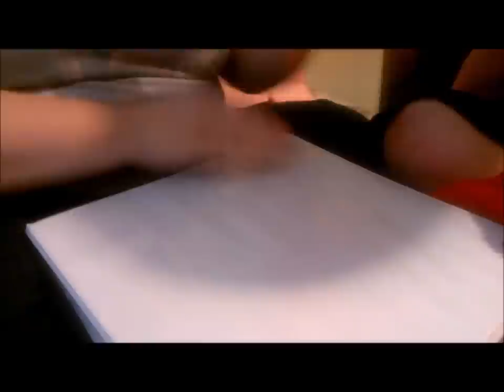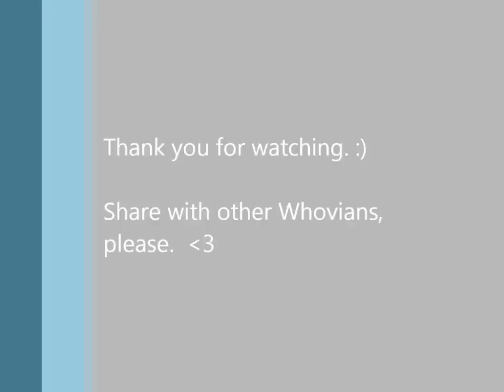The Cup Song: Doctor Who Version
I wrote this earlier tonight, and felt like recording it. I was really nervous so I messed up some bits and went too fast.

Lyrics:

I got my ticket to the universe

A time lord to show me the way

And we sure would like some sweet company

We're leaving tomorrow, what d'ya say?

When he's gone, when he's gone

You're gonna miss Ten when he's gone

You're gonna miss him by his walk

You're gonna miss him by his talk, oh

I got my ticket for the big blue box

The one with the funniest of men

He's had Ponds and he's got River

He's got a sonic screwdriver

But it sure would be interesting with you.

You're gonna miss Smith when he's gone

You're gonna miss him when he's gone

You're gonna miss him by his hair

You're gonna see him everywhere, oh

You're gonna cry when he is gone